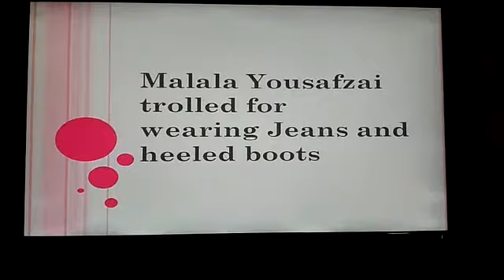Malala Yousafzai trolled for wearing Jeans and heeled boots